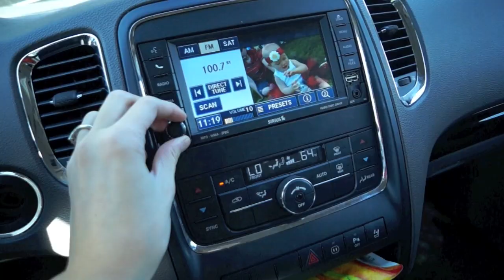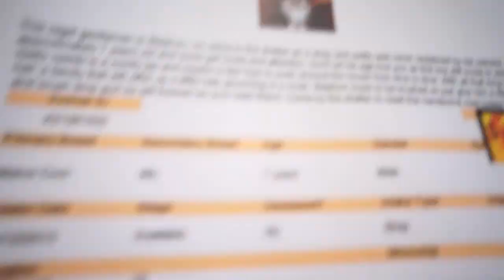Back to Square One - 10/21/13 - Carahslife VLOG